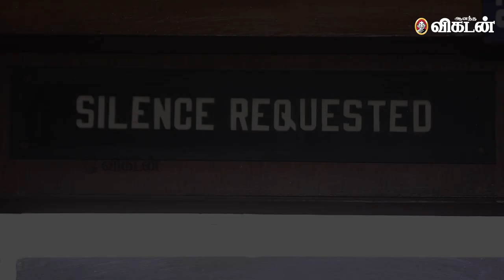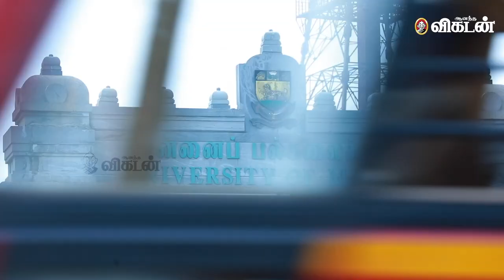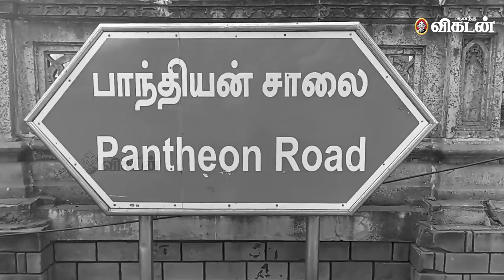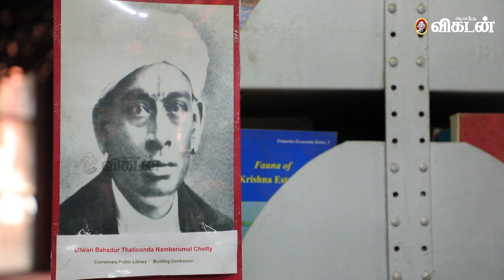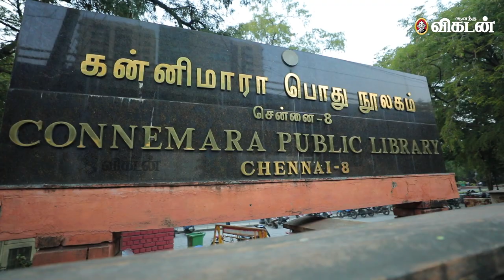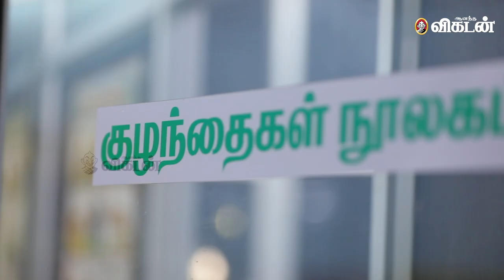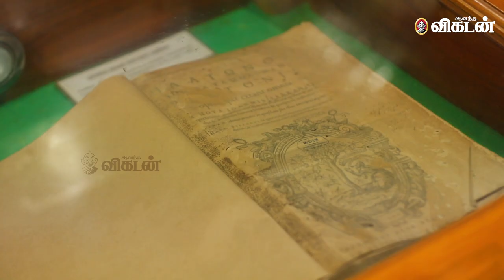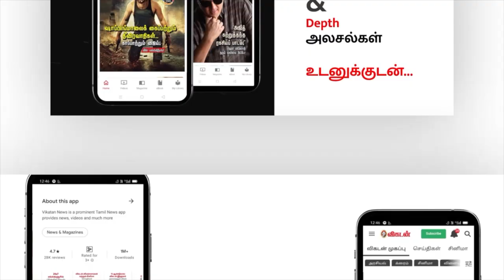Connemara Library l இந்தியாவில் வெளியாகும் எல்லா நூல்களையும் இங்கே வாசிக்கலாம் l 125yrs of Connemara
This is the Documentary of Connemara Library,  The Connemara Public Library at Egmore in Chennai, Tamil Nadu, India, is one of the four National Depository Libraries which receive a copy of all books, newspapers, and periodicals published in India. Established in 1896, the library is a repository of century-old publications, wherein lie some of the most respected works and collections in the history of the country. It also serves as a depository library for the United Nations.[citation needed] It is located in the Government Museum Complex on Pantheon Road, Egmore, which also houses the Government Museum and the National Art Gallery.

CREDITS
Camera: R.Kannan, Vignesh
Edit: Lenin P
Script & Producer: S Arun Prasath